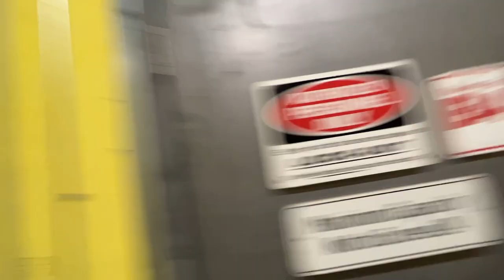Climbing Canada's Wonderlands Mountain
We got to climb Canada's Wonderlands mountain at an event with American Coaster Enthusiasts.